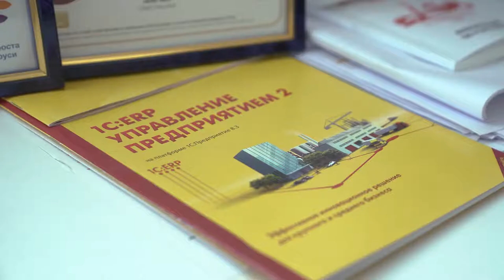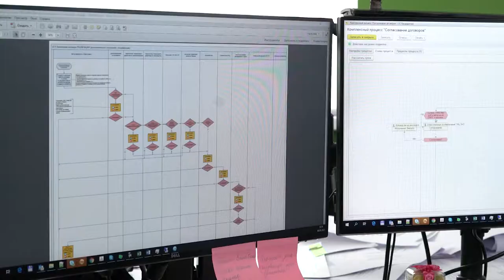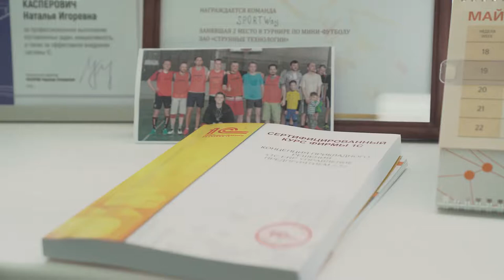Уход от бумажного делопроизводства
Ускорить процесс делопроизводства в три раза удалось специалистам управления автоматизации бизнес-процессов. С самого основания ЗАО «Струнные технологии» в работу всех подразделений компании была внедрена электронная система «1С Предприятие», однако, постоянно совершенствуя делопроизводство, нашим разработчикам удалось создать полностью автоматизированные рабочие места.

Иными словами, в соответствии с экологической ориентацией компании и политикой в области качества, SkyWay уходит от бумажного документооборота. Носить разного рода бумажки из кабинета в кабинет больше нет необходимости, а эффективность обработки данных растёт. Подробнее о нововведении в нашем сюжете расскажут начальник управления автоматизации бизнес-процессов Владимир Козупеев и начальник отдела 1С-систем Наталья Касперович.

Зачем инвестировать в SkyWay:

☞ пожизненные дивиденды!
☞ интеллектуальная собственность!